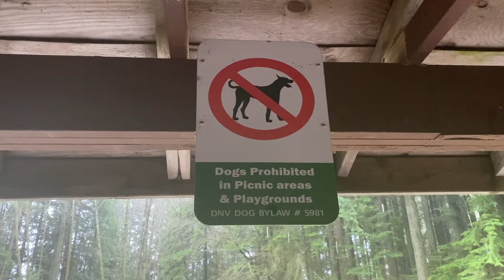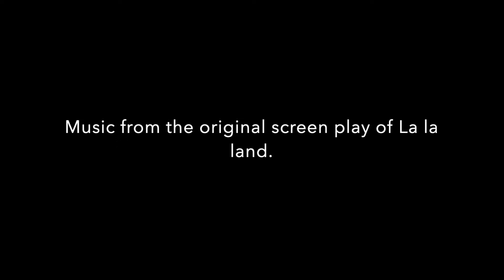Daydream(2021)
by Film 1 student, Caesar Semenerio.

In this assignment, students were tasked with the challenge of taking one of life's daily tasks and apply cinematic knowledge to telling these "stories."  Students at this point in the term have learned about various shot types/camera movement, how to plan a short film(storyboarding), basic editing and basic sound design.